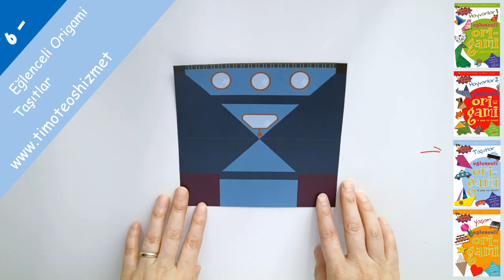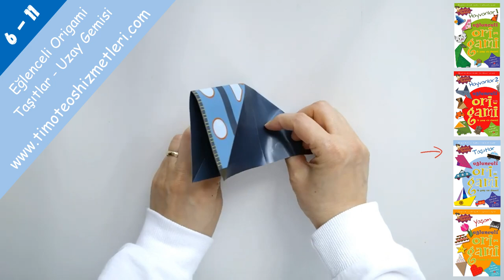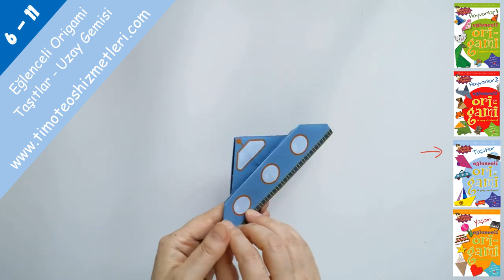Eğlenceli Origami - Uzay Gemisi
Eğlencelidir.